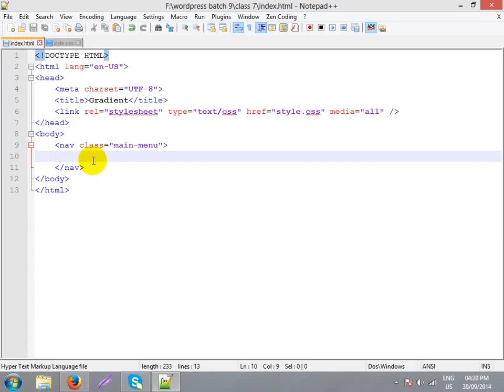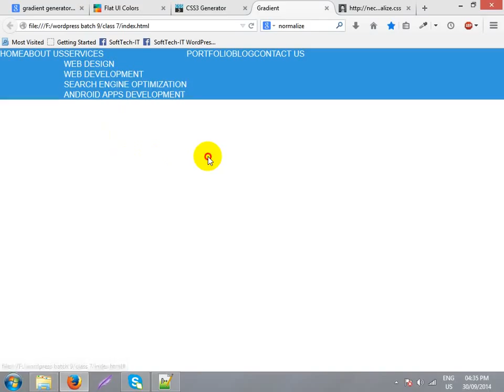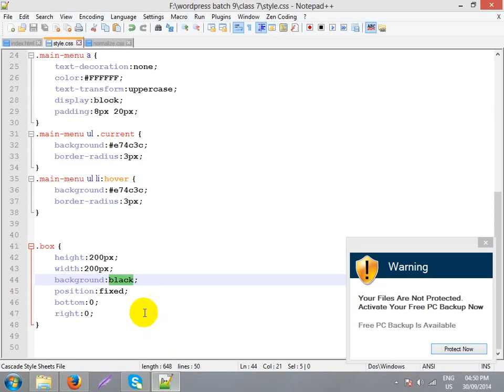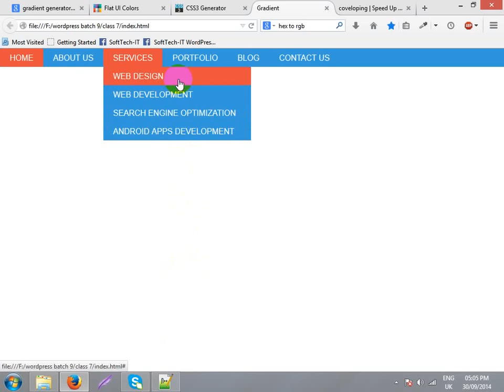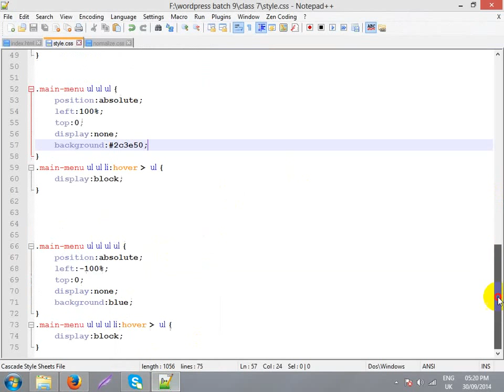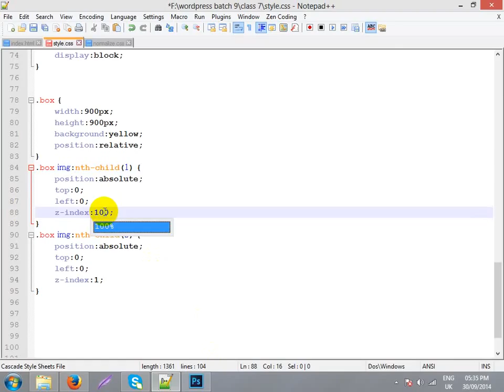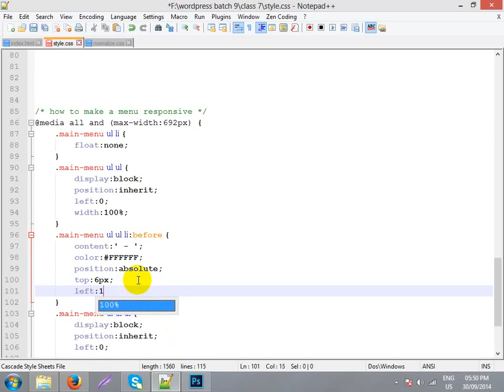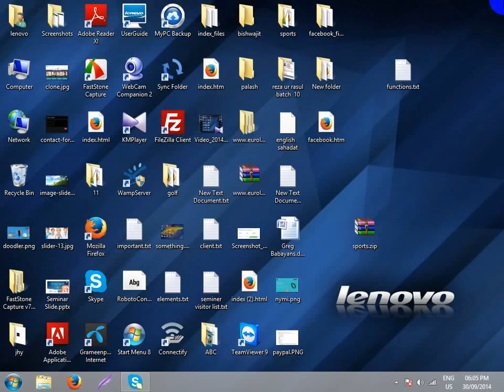CSS Tutorial part 8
This is a Basic  CSS Tutorial . it's very easy.